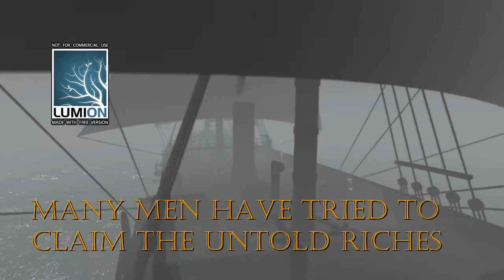Fort Knox Altus (Secrets)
This video is a trailer for a possible video game, looking for lost treasures and an unknown secret about human history. The Fort Knox shown in this video is based off of the Civil War Fort Knox in Maine. Sound track and Fort Knox models are made by Robert Derrickson.

Please let me know what you think, I want to see if there is any interest in the video game idea. I may also make a mod of this fort for an existing video game.

Altus means secrets in Latin